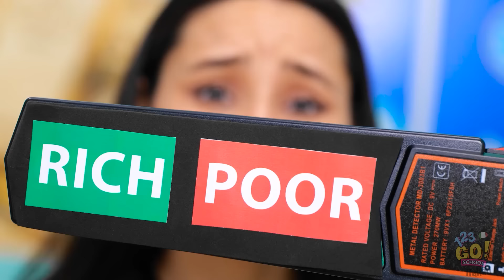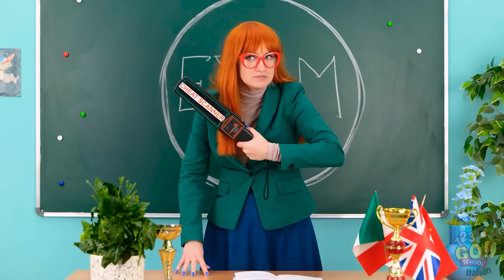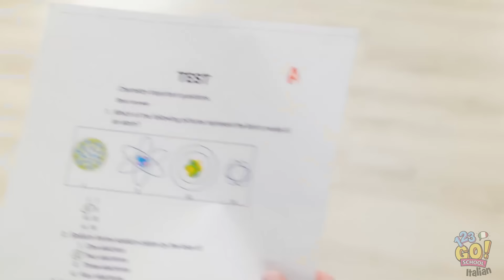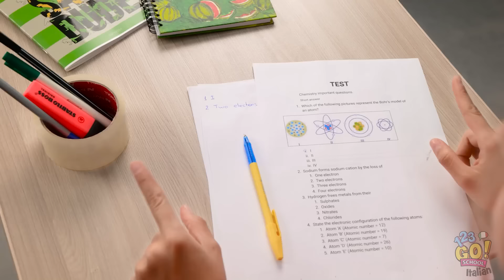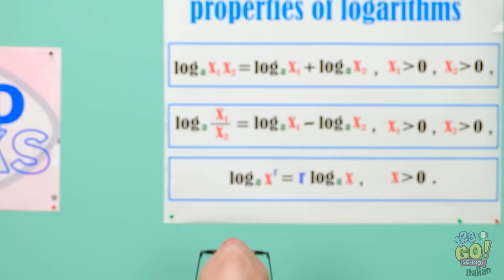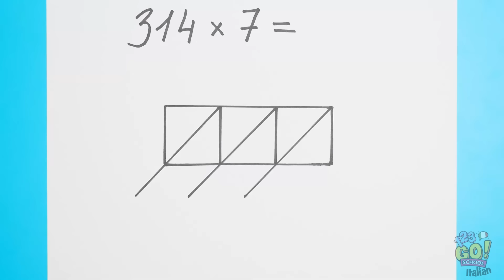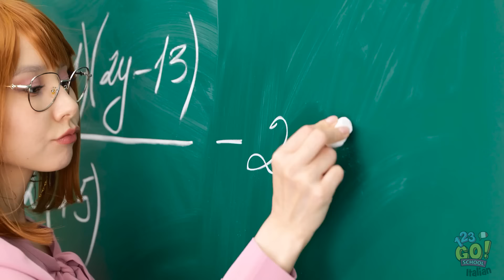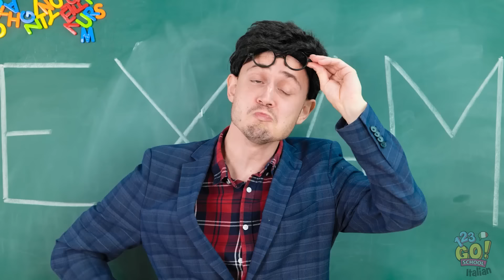IDEE FAI DA TE PER LA SCUOLA || Aggiorna il tuo Astuccio! Studia Smart con 123 GO! SCHOOL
A scuola, è meglio pensare in modo intelligente piuttosto che lavorare duramente. In questo video, abbiamo raccolto i migliori trucchi segreti per rendere la tua vita scolastica più facile!

Qual è stato il tuo trucco preferito? Facci sapere nei commenti qui sotto!